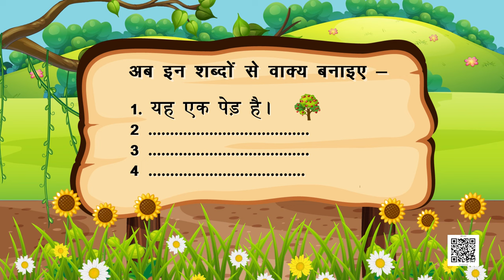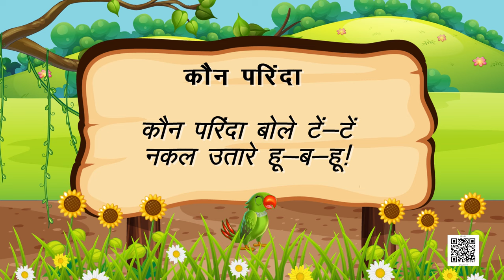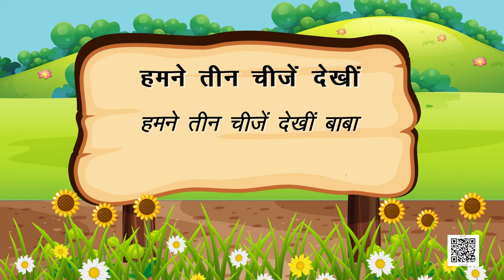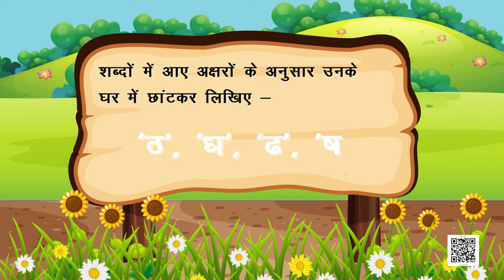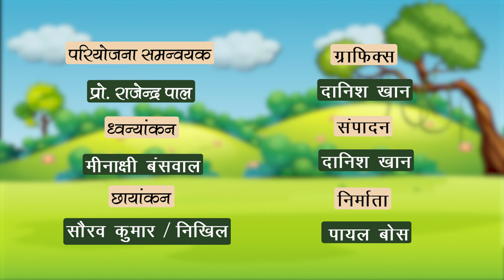NCERT कक्षा-1 Hindi पाठ- चांद का बच्चा भाग-2 कौंवे कि कहानी